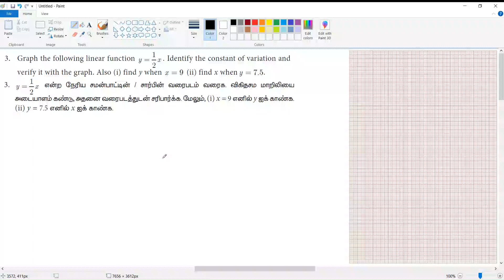10 Maths - Unit 3 - Algebra - இயற்கணிதம் - Exercise 3.15(3)